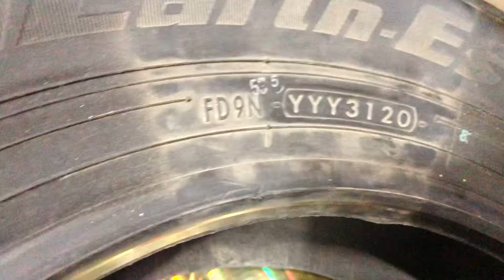Yokohama 185/65R15,195/65R15,205,65R15,205/60R16 Tyres Review in Pakistan | Price in karachi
Assalam o Alaikum dear Customer Aj Mainy yokohama tyres ka Review kia hai Guzarish hai Video Complete dekhain Our Apna pyar bhara like zarur Dein Shukriya

1) China tyre price in pakistan | High Quality Tyres | All Size 12,13,14,15 Price & full details review

Musician: LiQWYD
Music credit.